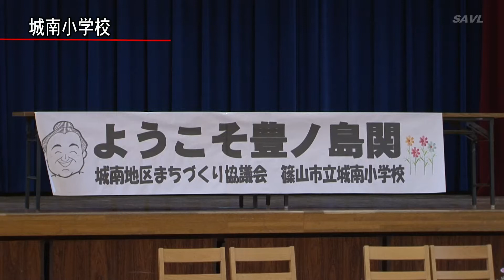豊ノ島関がやってきた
平成27年2月27日、高知県宿毛市出身の豊ノ島関（時津風部屋）が篠山市にやってきた。

宿毛市は篠山市と「災害時相互応援協定」を結んでおり、その縁もあって、３月８日から大阪で始まる「大相撲３月場所」を前に篠山市役所と城南小学校を訪れた。

城南小学校では、付き人の謙豊（けんほう）力士とともに、児童たちと相撲をとって交流した。